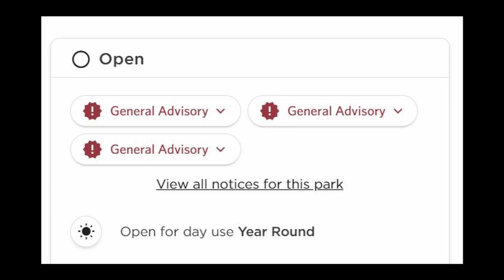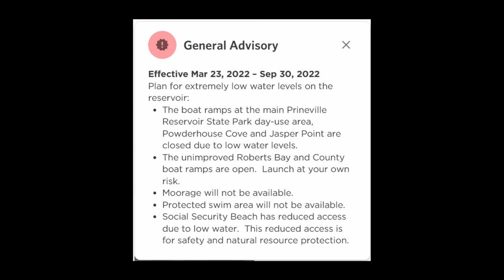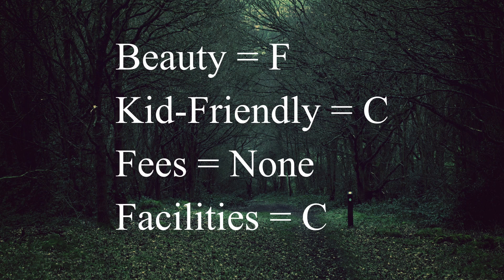State Parks 13 & 14! Prineville Reservoir and Jasper Point | Visiting ALL Oregon State Parks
This is State Parks 13 & 14 of 198! Prineville Reservoir & Jasper Point State Parks

Hello and welcome to our journey to visit all 198 Oregon State Parks! As a family, we love to explore, investigate, and have adventures. After a recent trip to the Oregon Coast, we noticed so many intriguing parks that we couldn't visit during the weekend, and decided - we'll be back!

State Park Book: Oregon State Parks: A Complete Recreation Guide